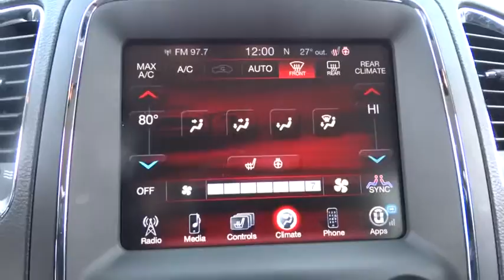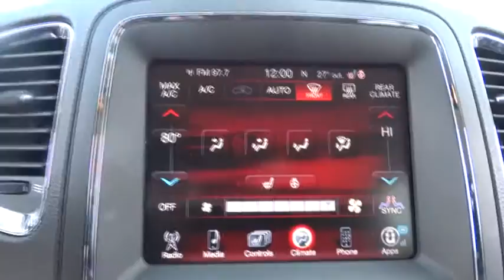2014 Dodge Durango Lewisburg WV, Beckley WV, Covington VA, Lexington VA, Charleston WV 753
2014 Dodge Durango